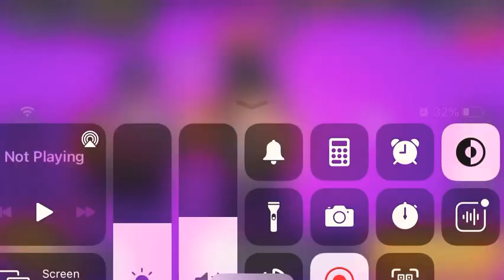March 4, 2021